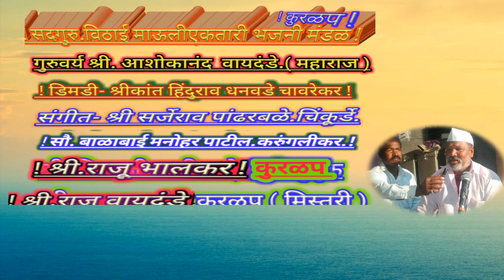एकतारी भजन ४०८) भक्ती ज्ञानाची माऊली. गायक श्रीकांत हिंदूराव धनवडे.चावरेकर !